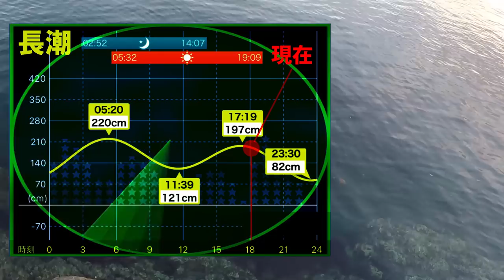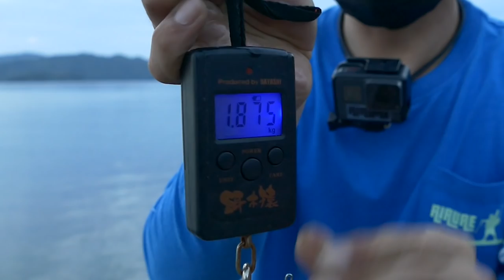【エギング】【神回】春の２kgアオリイカ！釣れるタイミングと釣れるエギ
今回の動画はマー君と春のデカイカを狙ってエギング釣行！オープニングで【アオリイカ２kg】の目標を掲げ…見事釣り上げる事が出来ました♪
リルレ史上初の記憶に残る釣果でした！

その中でも今回皆さんに注目して欲しいのは、【釣れたタイミング】です！潮や光量を意識して、イカの動きに合わせてポイントを選び釣りました！タイドグラフも掲載してるのでぜひ参考にしてみて下さい♪

■お知らせ■
500人を切ったら登録者数公開します(^^♪

【DUEL】第２・３期DUELサポーター

【エギング】春イカのキロアップ連発！釣れるエギメーカーは？実釣検証してみた

【エギング】春のデカイカ勝負！フリースタイルエギングバトル(エメラルダス/デュエル/ヨーズリ)